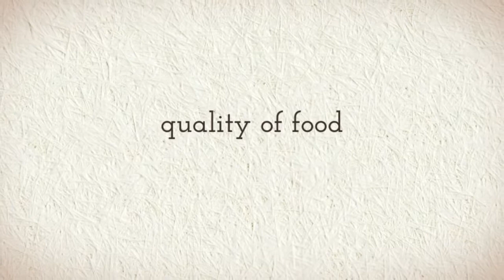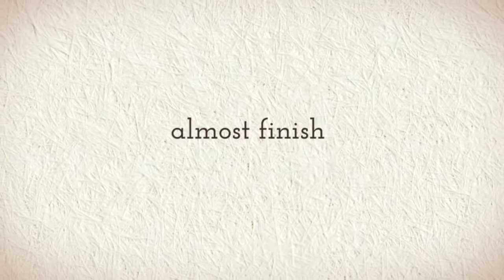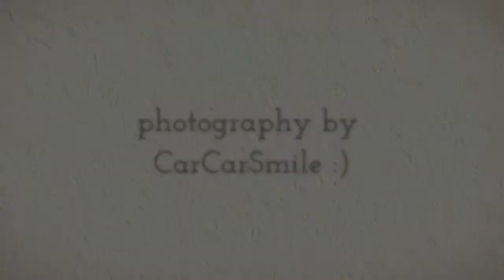Cake 2 Workshop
Photography by CarCarSmile :)
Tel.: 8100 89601